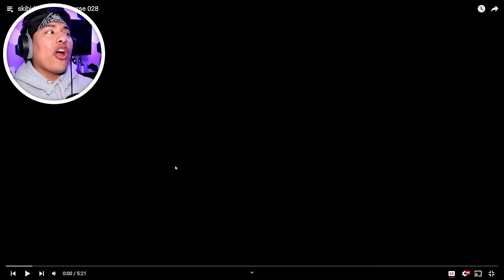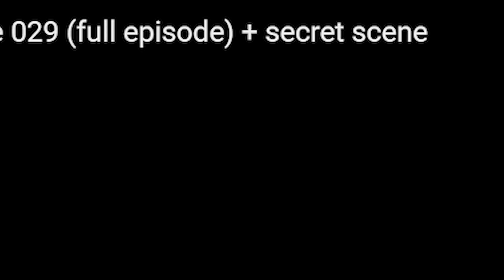TITAN CLOCKMAN DEFEATS COUNTER TITAN?!! | Skibidi Toilet Multiverse [27-30]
The TITAN CLOCKMAN is BACK and he is wayyyy BIGGER!!!